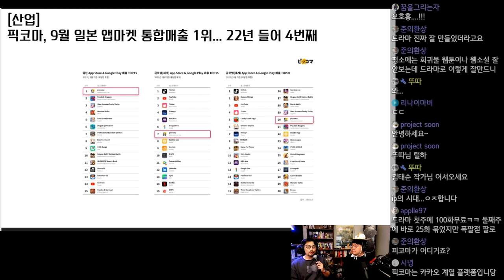픽코마, 9월 일본 앱마켓 통합매출 1위! 22년 들어 4번째 달성